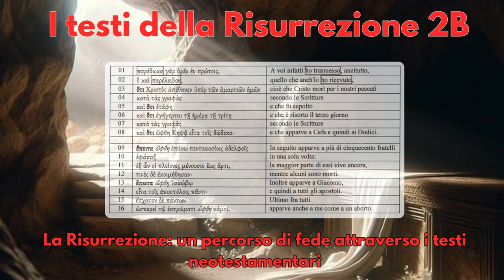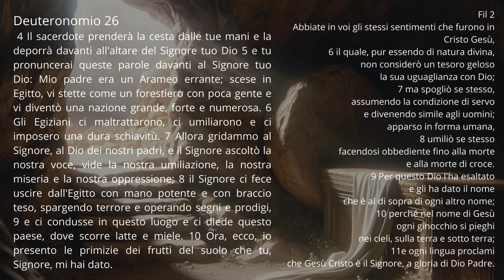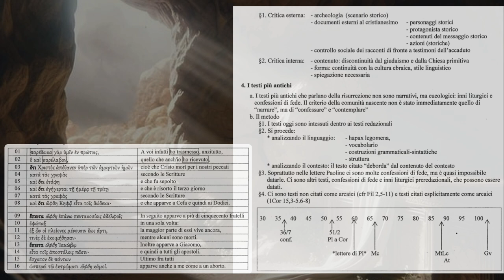I testi della Risurrezione 2B il valore storico de testi Biblici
Dai primi inni liturgici ai testi narrativi maturi ù

Le prime professioni di fede

Deuteronomio 26
 4 Il sacerdote prenderà la cesta dalle tue mani e la deporrà davanti all'altare del Signore tuo Dio 5 e tu pronuncerai queste parole davanti al Signore tuo Dio: Mio padre era un Arameo errante; scese in Egitto, vi stette come un forestiero con poca gente e vi diventò una nazione grande, forte e numerosa. 6 Gli Egiziani ci maltrattarono, ci umiliarono e ci imposero una dura schiavitù. 7 Allora gridammo al Signore, al Dio dei nostri padri, e il Signore ascoltò la nostra voce, vide la nostra umiliazione, la nostra miseria e la nostra oppressione; 8 il Signore ci fece uscire dall'Egitto con mano potente e con braccio teso, spargendo terrore e operando segni e prodigi, 9 e ci condusse in questo luogo e ci diede questo paese, dove scorre latte e miele. 10 Ora, ecco, io presento le primizie dei frutti del suolo che tu, Signore, mi hai dato.

Filippesi 2
1 Se c'è pertanto qualche consolazione in Cristo, se c'è conforto derivante dalla carità, se c'è qualche comunanza di spirito, se ci sono sentimenti di amore e di compassione, 2 rendete piena la mia gioia con l'unione dei vostri spiriti, con la stessa carità, con i medesimi sentimenti. 3 Non fate nulla per spirito di rivalità o per vanagloria, ma ciascuno di voi, con tutta umiltà, consideri gli altri superiori a se stesso, 4 senza cercare il proprio interesse, ma anche quello degli altri.
5 Abbiate in voi gli stessi sentimenti che furono in Cristo Gesù,
6 il quale, pur essendo di natura divina,
non considerò un tesoro geloso
la sua uguaglianza con Dio;
7 ma spogliò se stesso,
assumendo la condizione di servo
e divenendo simile agli uomini;
apparso in forma umana,
8 umiliò se stesso
facendosi obbediente fino alla morte
e alla morte di croce.
9 Per questo Dio l'ha esaltato
e gli ha dato il nome
che è al di sopra di ogni altro nome;
10 perché nel nome di Gesù
ogni ginocchio si pieghi
nei cieli, sulla terra e sotto terra;
11 e ogni lingua proclami